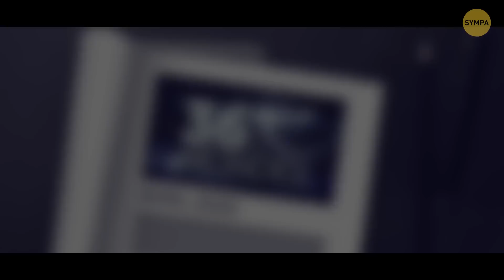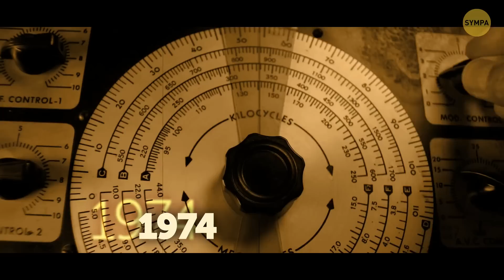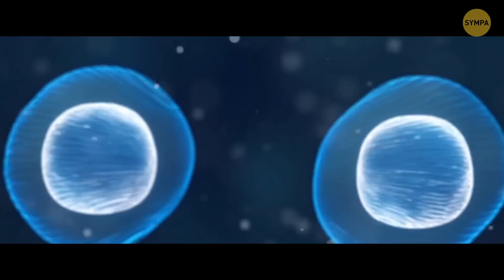Pourquoi sommes-nous seuls dans l'univers ?